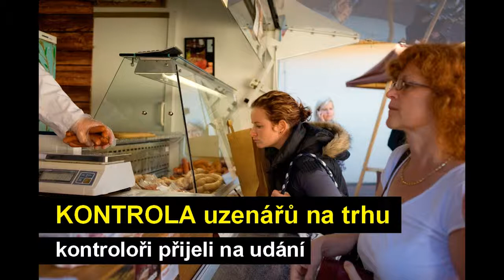Kauza JASPISU - Farmářské trhy pod kontrolou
Znovuobnovené Farmářské trhy v Turnově kontrolovali inspektoři Státní veterinární správy. Podle dostupných informací na základě anonymního udání adresovaného z Turnova již minulý týden.

Státní veterinární správa se zaměřuje hlavně na produkty živočišné výroby, kterou nabízejí také mimo jiné i řezníci a uzenáři.

Kauzu JASPISU připravil Jan Fišer